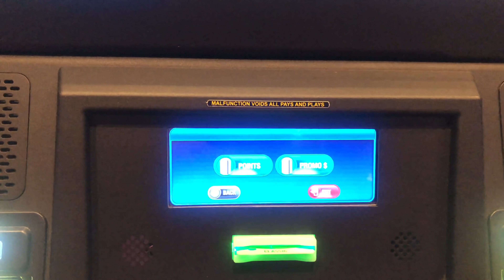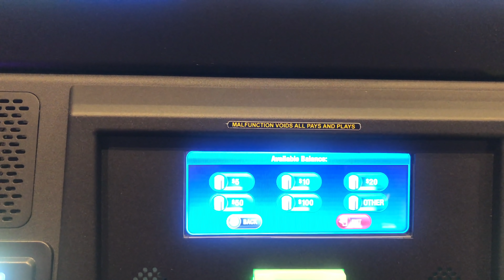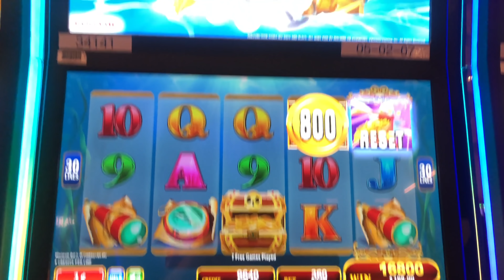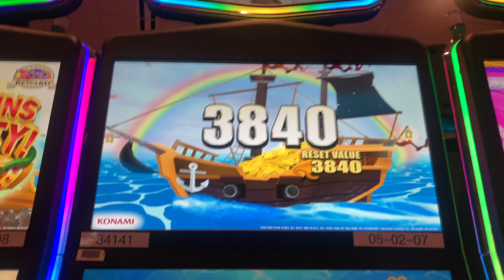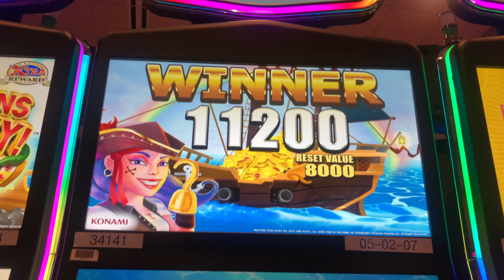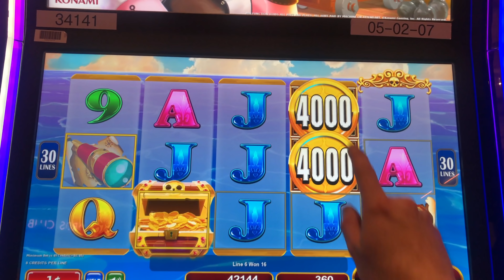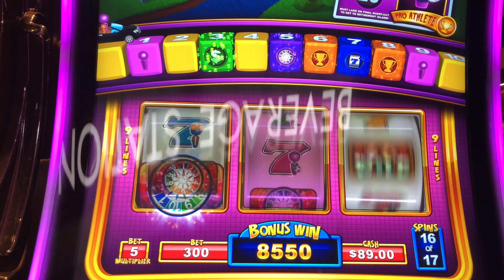AM I NUTS BETTING $18/SPIN ON THIS SLOT MACHINE!? Dakota Magic Casino Winning W/ SDGuy1234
Dakota Magic Casino Winning W/ SDGuy1234! Thumbs it up! Love the video? Can't get enough of it? Hate it? Tell your enemy!

Filmed at Dakota Magic Casino.

Slot Machines Include: Riches W/ Daikuku Triple Sparkle, Buffalo Grand, Lightning Link Bengal Treasures, Golden Egypt, Iron Man, Game of Life Career Day, A'Coins Matey and Bison Banker.

SDGuy1234